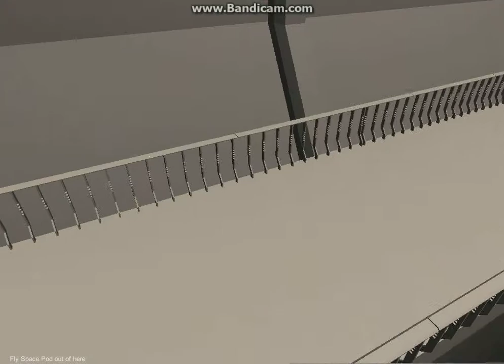Let's Play Mark stuck in ricks game (With GREEDJELLO and Playerwas)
Scary games sorta lose their luster sometimes.